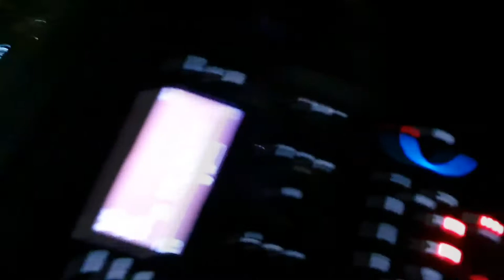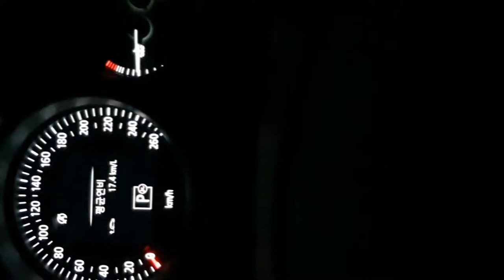Strange traffic lights in Sejong City and too many speed bumps [Ver Gallaxy 10+]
Sejong-City